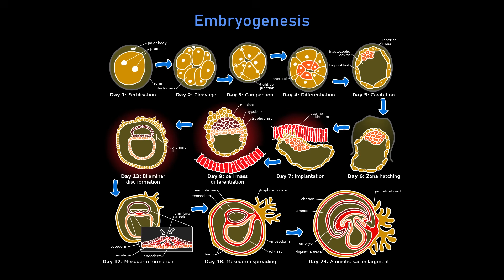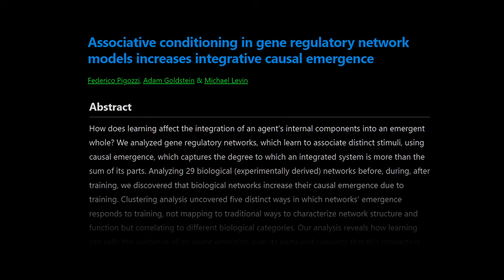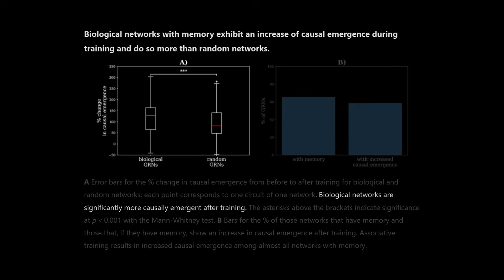How physics creates biological life | Michael Levin and Lex Fridman